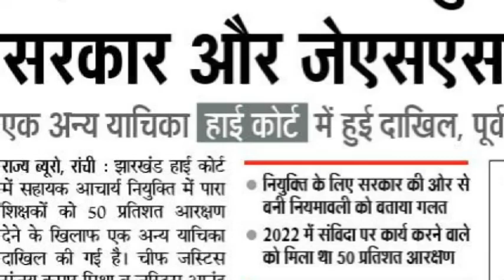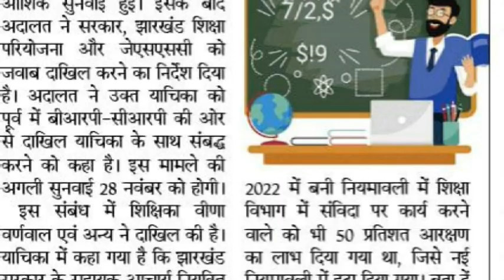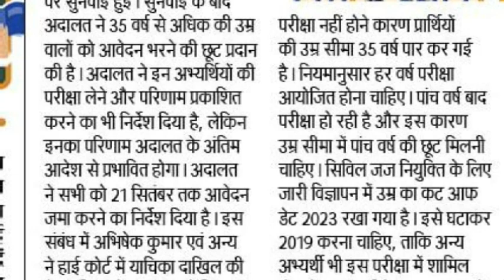JSSC JTPTCCE 2023 II Bad News for All Candidate II अब होगी अगली सुनवाई 28 नवंबर 2023 को JSSC !!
❖Current Affairs,
❖Multiple Choice Question,
❖Practice Set,

❖Bank jobs,
❖Engineering jobs,
❖Railway jobs,
❖Police & Defence jobs,
❖Teaching jobs,